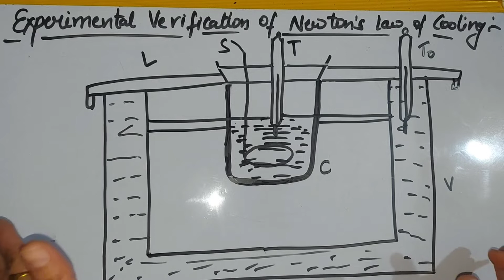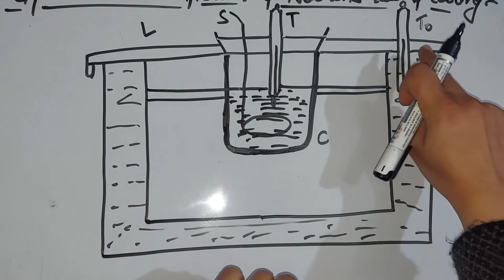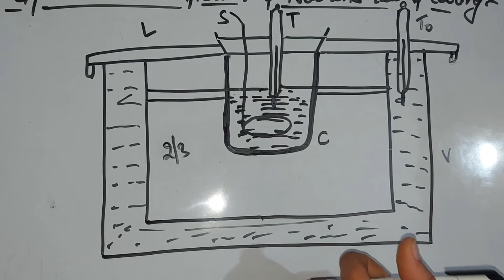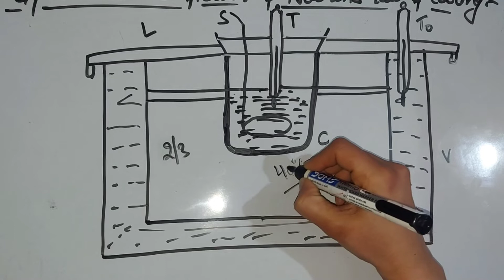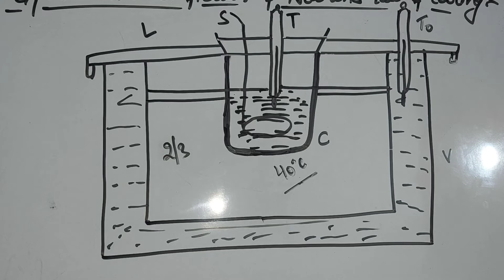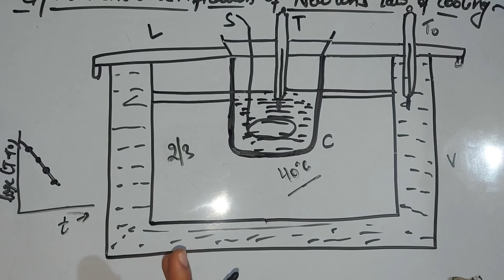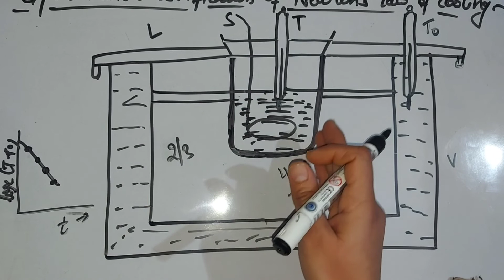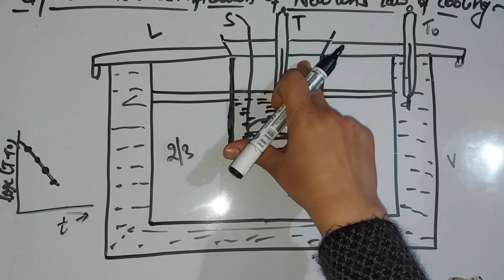CLASS-11// EXPERIMENTAL VERIFICATION OF NEWTON'S LAW OF COOLING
link for Newton's law of cooling